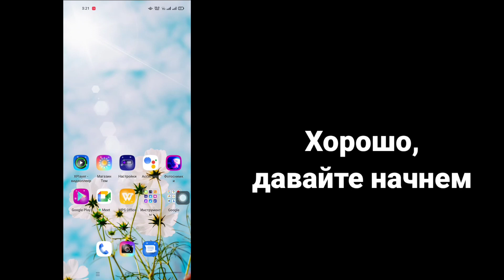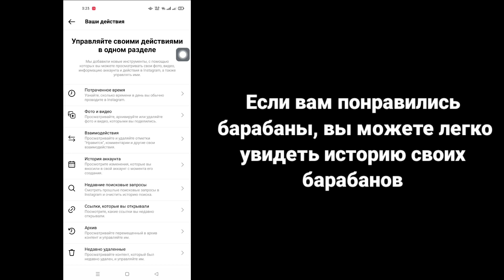Как посмотреть историю просмотров барабанов в Instagram (2023) | История просмотра барабанов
Привет друзья

 Здесь, в этом видео, я покажу, как посмотреть историю просмотров барабанов в Instagram (2023) |  История просмотра барабанов